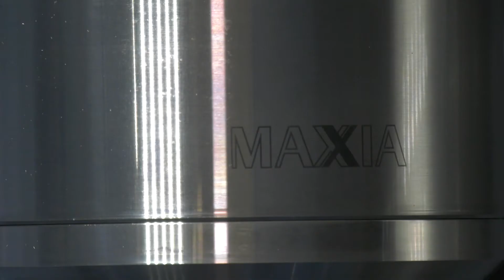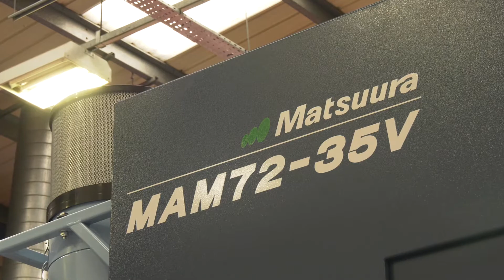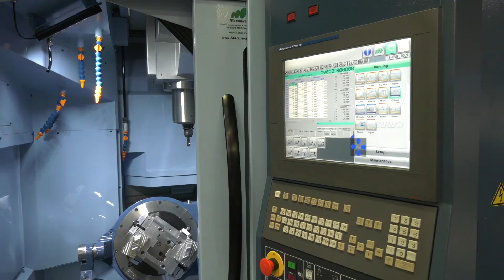JJ Churchill - legendary UK company continue to invest in Matsuura 5 axis machines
JJ Churchill continue to be a long term investor in fully automated, Matsuura MAM72 5 axis machines.

William McAleese of JJ Churchill, speaking of their latest MAM72-35V acquisition, sums up one major reason why they choose Matsuura: “In terms of planned time we are achieving close to 100% uptime on this machine”